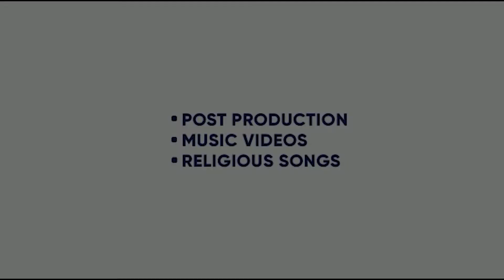LOVER | GURI | RONAK JOSHI | KV DHILLION | TAJ | NEW PUNJABI MOVIE | 1 JULY | KING ENTERTAINMENT TV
MOVIE - LOVER
STAR CAST -GURI | RONAK JOSHI
WRITTEN  - TAJ
DIRECTED - DILSHER SINGH & KHUSHPAL SINGH
PRODUCED BY - KV DHILLION , PARVAR NISHAN SINGH

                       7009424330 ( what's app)